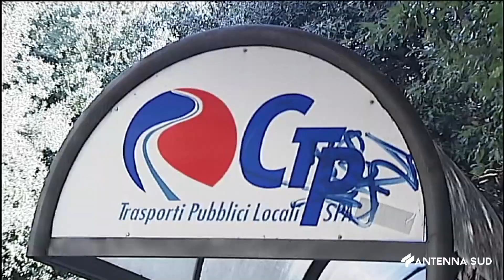30 Novembre 2022 Taranto Minacce sul Bus "Basta siamo stanchi"